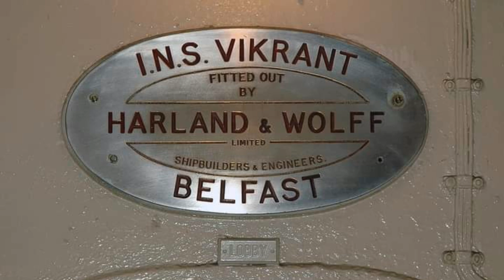Indian Navy Day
@Redovergreen In 1947, Indian Navy got some 32 ageing ships fit for coastal patrolling. The naval leadership of the yore was quite clear in the their vision that Indian Navy should become a blue water navy. Aircraft carrier came, submarines came and indigenous ship building capacity was developed. Today, we counted amongst most professional navies of the world. The dream of ruling the Indian Ocean Region is still unrealised. Efforts are on. May the Lord Varuna be auspicious onto us.